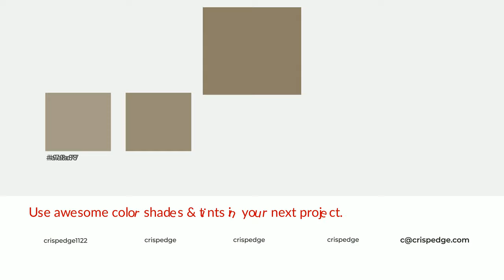Shades & Tints of Barrel Stove color 8e7e67 A Warm Brown color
Shades of Barrel Stove color 8e7e67 Warm Shades of Barrel Stove color with Brown hue for your project!

Shades
Hex 7e705b

Tints
Hex 9a8c77

Barrel Stove is a warm color, and it emits cozier and active emotion. Warm colors are symbols of warmth, fire, heat, and sunshine. It also evokes joy, passion, love, and even anger emotions. You can see them used in Restaurants and Gyms.